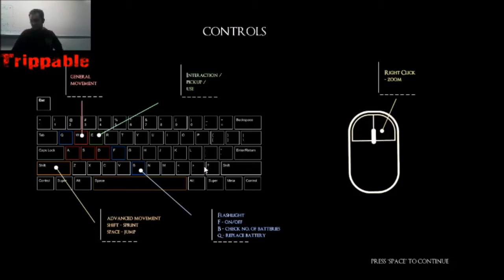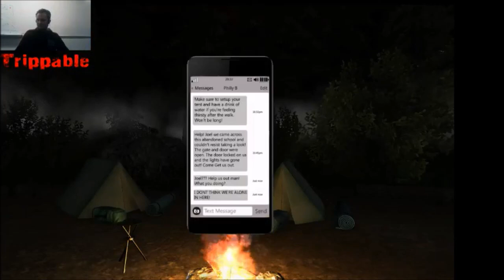Lets Play | Left Alone | Episode 1 | NOT A CAMPING TRIP!?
Hey guys its Trip, and were starting a new game series, again I apologize ive been wanting to start it so why not here at the college lol!

AND SHARE MY CONTENT!